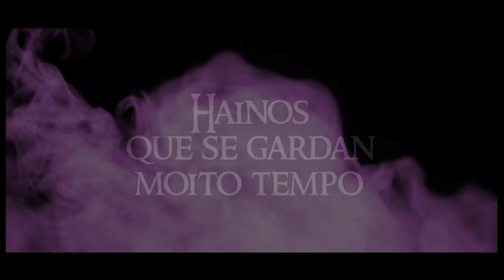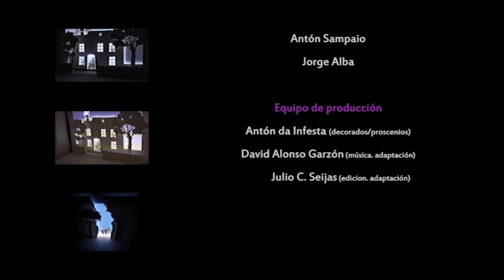As meigas de Lupa. Booktrailer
Booktrailer realizado por La Cosa Gráfica para "As megias de Lupa", escrito por María Solar e editado por Xerais.
Música de David Alonso Garzón.